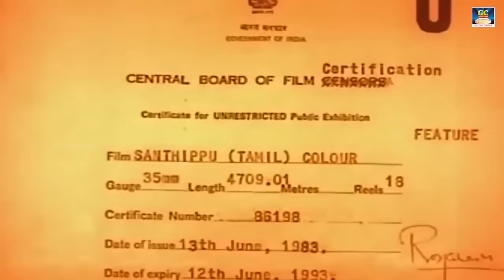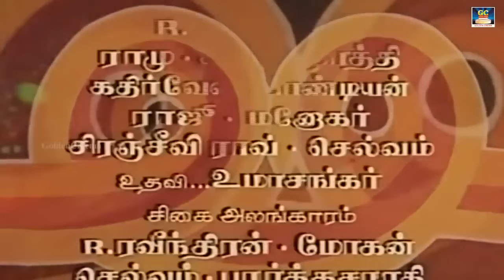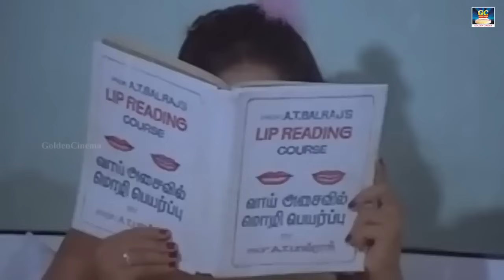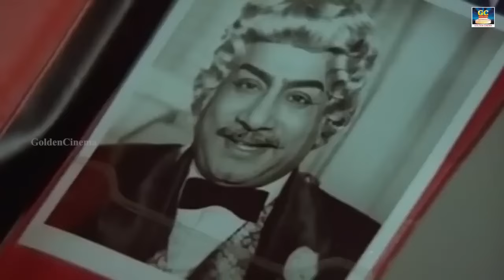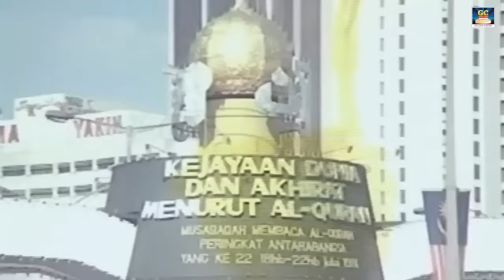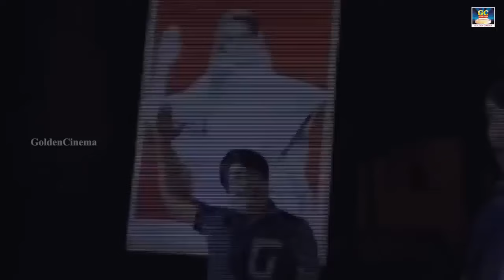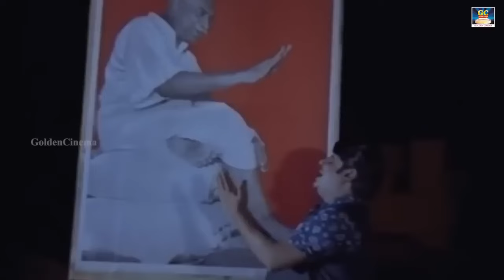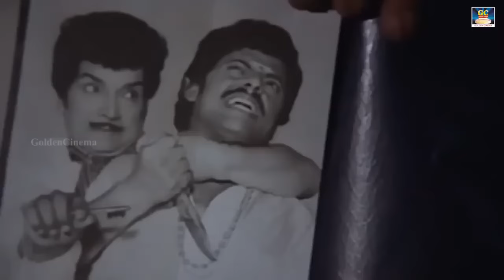Santhippu Tamil Movie | சந்திப்பு திரைப்படம் | Sivaji | Sridevi | Prabhu | Nambiar | Winner Audios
Sandhippu (transl. Rendezvous) is a 1983 Indian Tamil-language film, directed by C. V. Rajendran and produced by Santhi Narayanasamy. The film stars Sivaji Ganesan, Sridevi, Sujatha, M. N. Nambiar and Prabhu. The film had musical score by M. S. Viswanathan. The film was a remake of the Hindi film Naseeb. Sivaji acted the roles of Amitabh and Pran in this movie. The movie was a blockbuster at the box office.